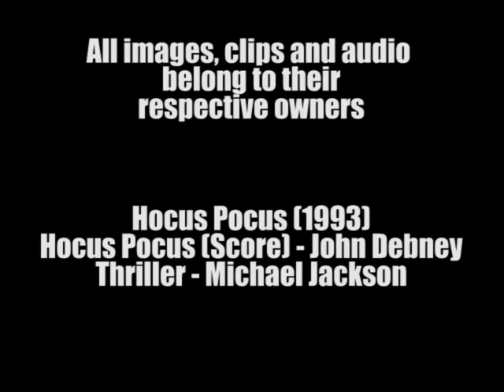HOCUS POCUS (1993) | REVIEW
My review for the 1993 family comedy Halloween movie starring Bette Midler, Sarah Jessica Parker, Kathy Najimy, Omri Katz, Thora Birch and Vinessa Shaw.

Directed By Kenny Ortega